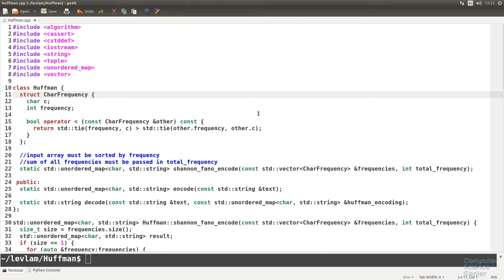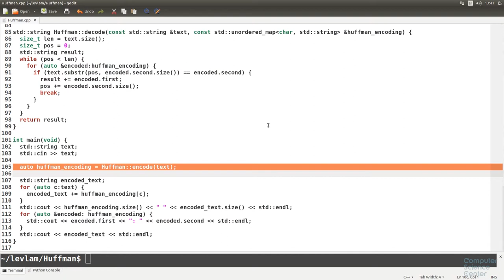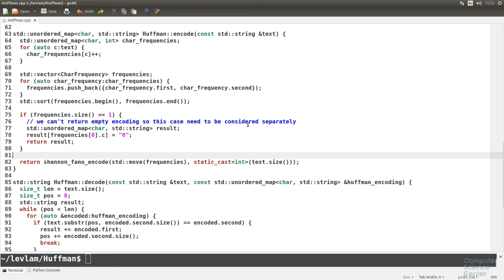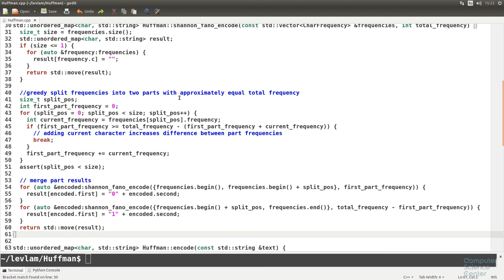Алгоритмы теория и практика Методы - 62 урок. Практика на C++: Коды Хаффмана